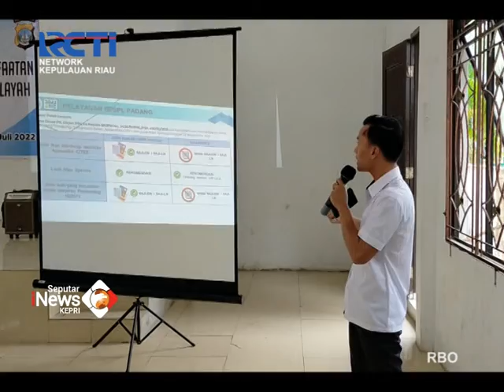Sosialisasi Ketentuan Hukum Pemanfaatan Terumbu Karang dan Ikan Hias di Kepri SIK 27/07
MASYARAKAT NELAYAN DI KECAMATAN BELAKANG PADANG/KOTA BATAM/ MENGIKUTI SOSIALISASI KETENTUAN HUKUM PEMANFAATAN TERUMBU KARANG DAN IKAN HIAS DI WILAYAH KEPULAUAN RIAU//